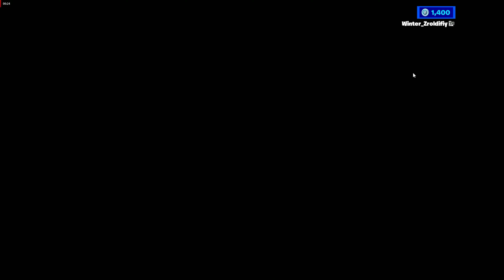Fortnite Chapter 4 Season 2 UNLOCKING BATTLEPASS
😜 Hiee 😉

💢😎  𝐖ｏ𝓩๏Ќ𝕆  🌷♩

😶‍🌫️ Time Stamps 😎

00:00 - Intro

👉 NOTE:  © WOZOKO 👈

😚😊Thank Yui  💚 Take Care  🤗🍚